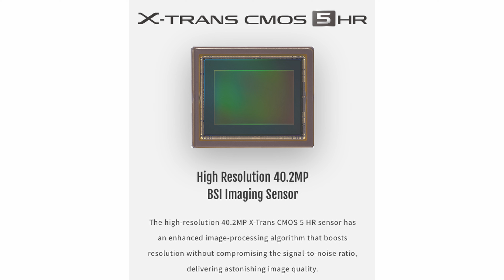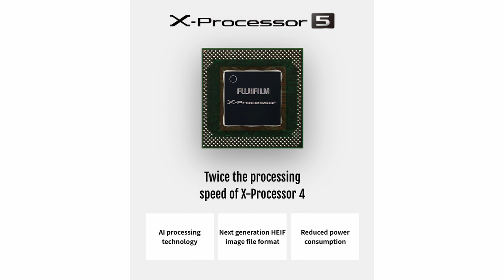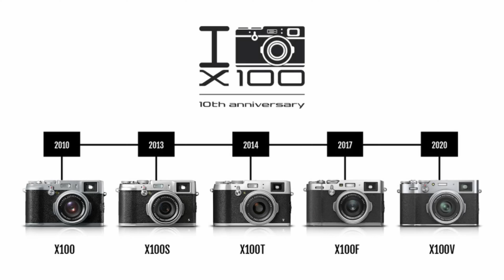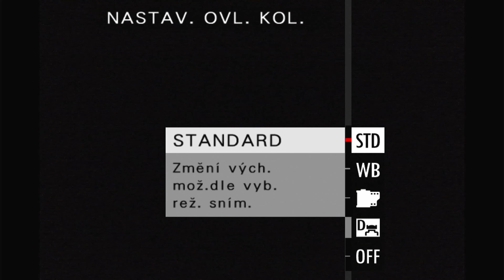FUJIFILM X100VI "Volím si tebe!" (recenze)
Sestava na kterou jsem nahrával toto video:
FUJIFILM X-T30 + Tamron 17-70mm F2.8
Trvalé světlo NANLITE FS-150
Stativ Sirui
Zvuk: Rode Podcaster + FetHead + Maonocaster

0:00 Intro
0:29 Příběh X100 série
1:14 Co je X100?
1:52 Snímač
2:32 Procesor
3:16 IBIS
4:05 Objektiv 23mm F2
5:04 Reala ACE
5:40 Velikost a design
6:36 Baterie
6:48 WR
7:12 Já a X100
10:28 Bořič mýtů
12:05 Závěr